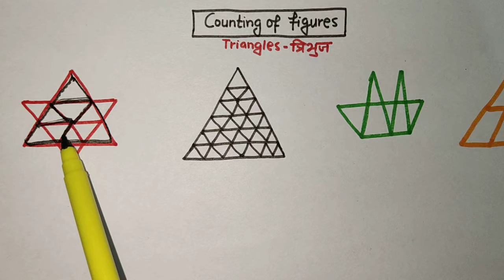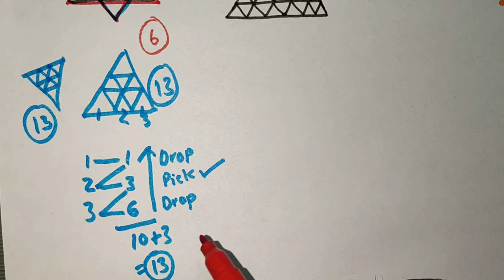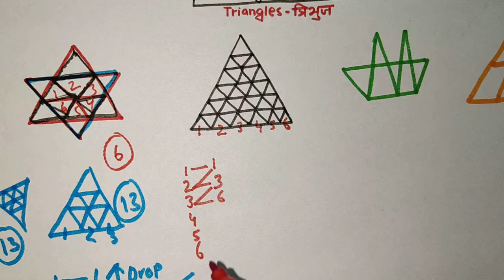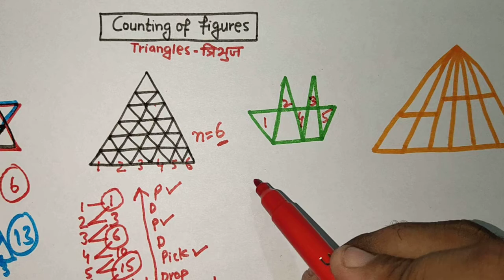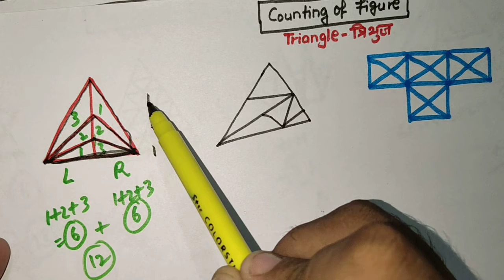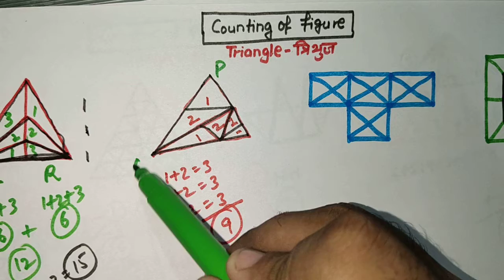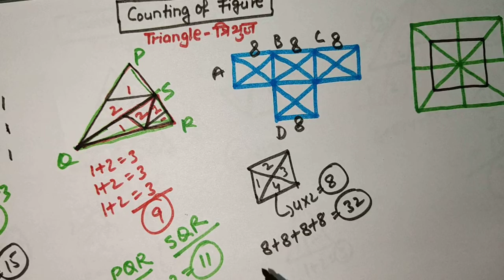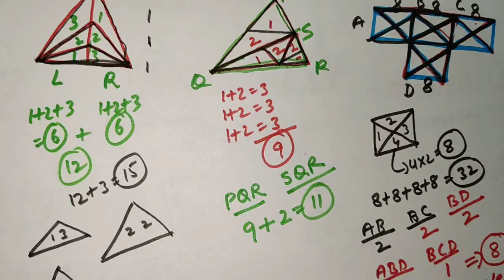Counting of figures - Reasoning for SSC CGL CPO BANKING RAILWAY HSSC UPPSC HTET KVS GATE EXAM